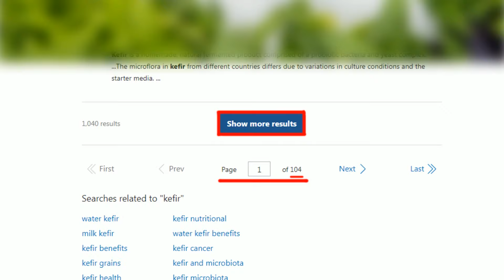【盧秀芳辣晚報】高金素梅發聲!兩岸陷惡意螺旋 沉重呼籲「撞船事件」調查清楚.確保漁民生計｜郭正亮獻計:這時候只有金門政府好好跟對方談 精華版